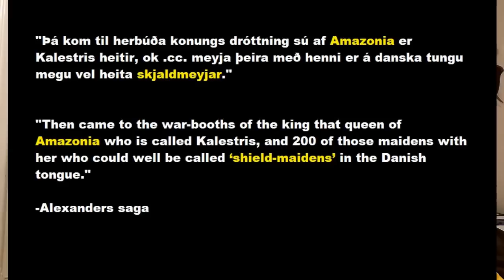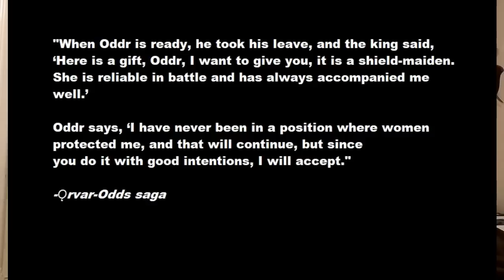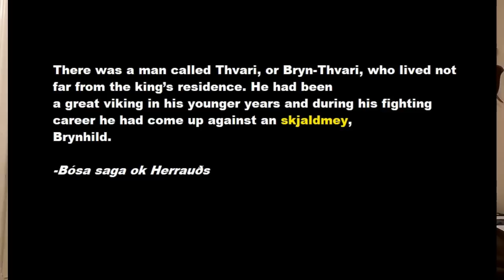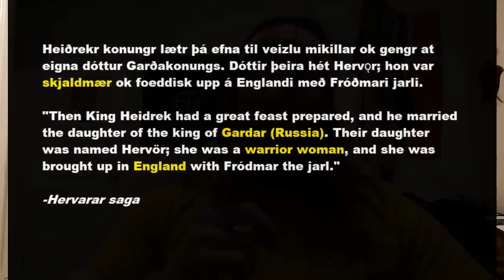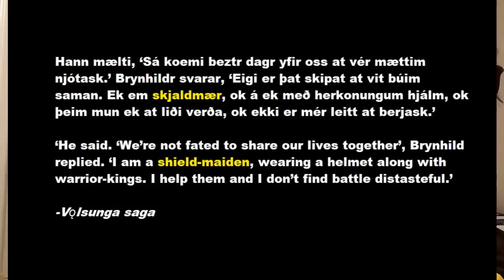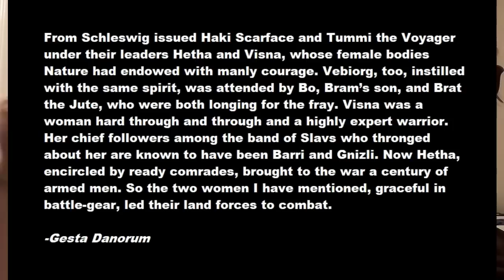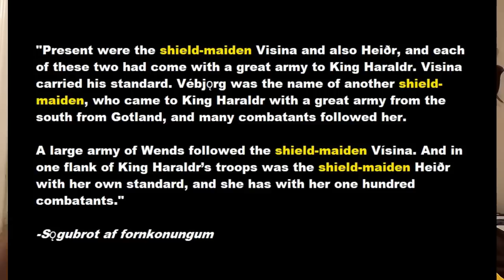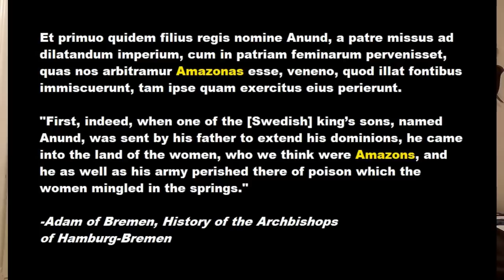Viking Age Women: Episode 4- "Shield Maidens"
Sources
Alexanders saga

Ǫrvar-Odds saga
US/CA:
UK/EU:

Yngvars saga víðförla

Bósa saga ok Herrauðs

Sǫgubrot af fornkonungum

Adam of Bremen’s History of the Archbishops
of Hamburg-Bremen

A shield-maiden was a female warrior from Scandinavian folklore and mythology. Shield-maidens are often mentioned in sagas such as Hervarar saga ok Heiðreks and in Gesta Danorum. They also appear in stories of other Germanic peoples: Goths, Cimbri, and Marcomanni. The mythical Valkyries may have been based on such shield-maidens. The historical existence of shield-maidens has been debated. The most recent scholarship, including that of archaeologist Neil Price, argues that they existed. Some scholars, such as professor Judith Jesch, have cited a lack of evidence for trained or regular female warriors.